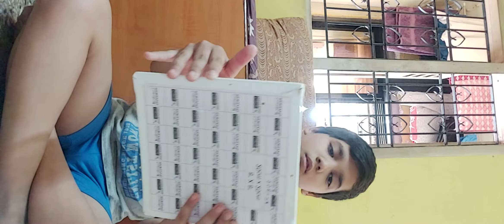Abstract painting on canvas and with liquified paints